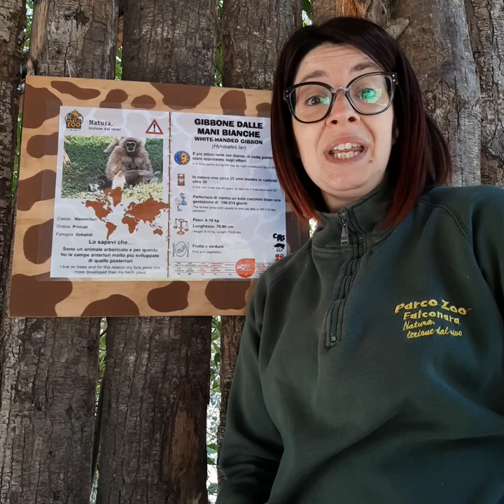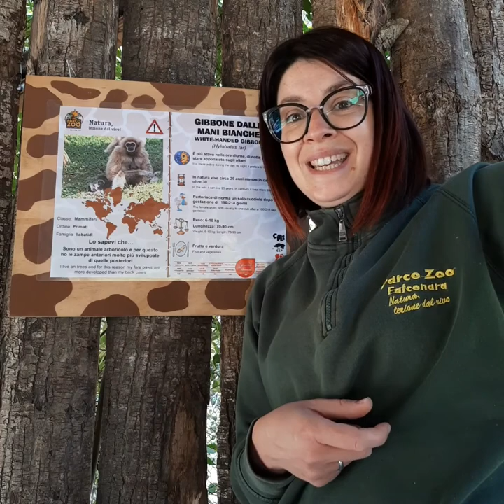Gibbone (Hylobates lar)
Conosciamo insieme i GIBBONI attraverso un viaggio virtuale allo Zoo.

iorestoacasa ma viaggio virtualmente allo Zoo.

🎬  Questo video è stato realizzato dallo staff del Parco nel periodo di chiusura obbligata a causa del lockdown nazionale.

📞 CONTATTA LA STRUTTURA ➡️ 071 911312